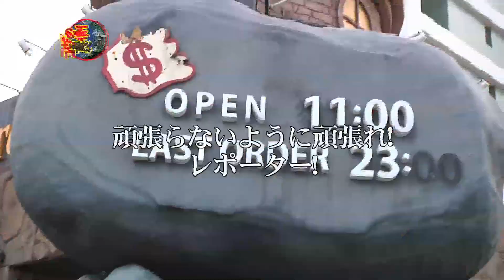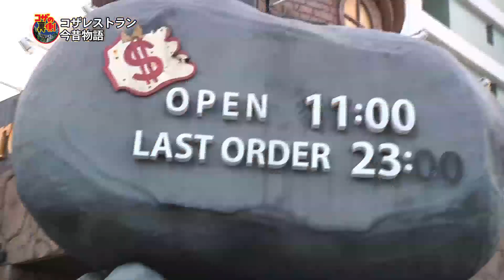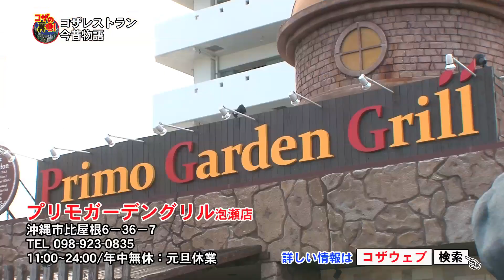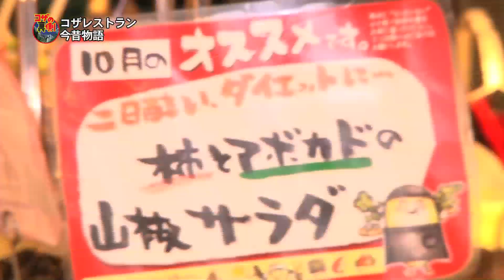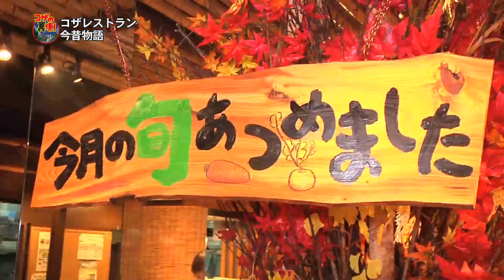コザの裏側vol.173「コザレストラン今昔物語」特集：人気レストランめぐり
2016/11/22 に公開

今回コザ裏MCのお二人は！？ディレクター神山レポーターがおくるコザレストラン今昔物語の回！！さて神山レポーターはどこのレストランをめぐるのか？

取材店舗：レストラン まーさんはうす、プリモガーデングリル　泡瀬店、健康食彩 だいこんの花 美里店
エンディングコーナー裏側ライブ：CHIKA

バックナンバーはコザウェブで！
〜ディープな沖縄市を紹介するコザTV〜
沖縄の放送局RBCにて毎週月曜日深夜25:28〜放送中！